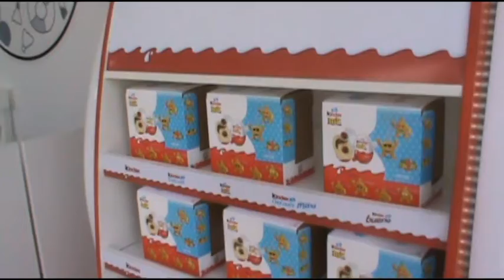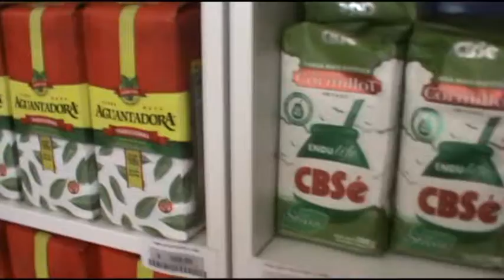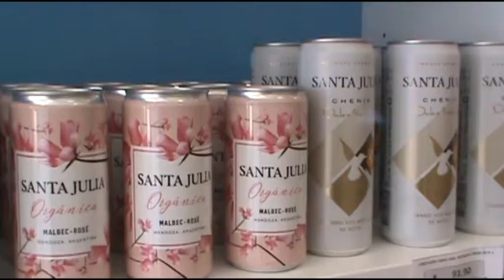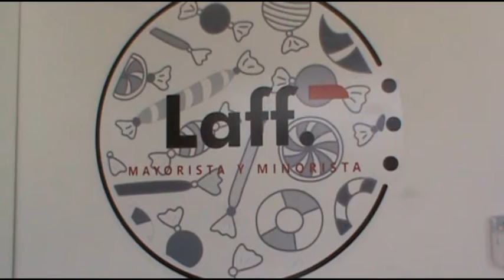Lucila Donett - Matias Olmedo - LAFF - Nuevo local comercial en calle San Martin 1748